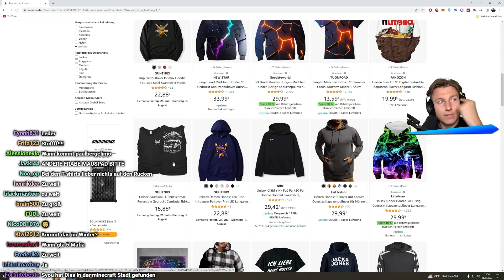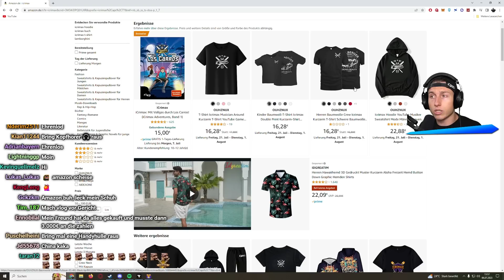WARUM ICH AMAZON VERKLAGE ...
iCrimax zegt seinen neuen Merch und Realtalk über Fakes auf Amazon